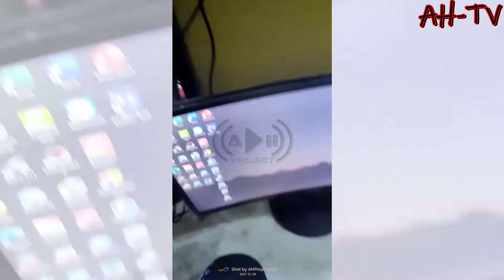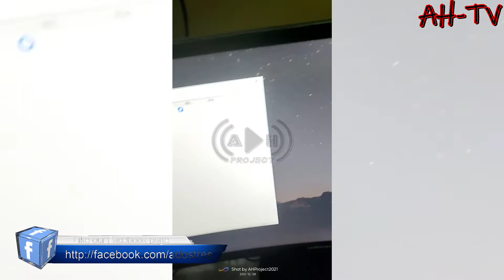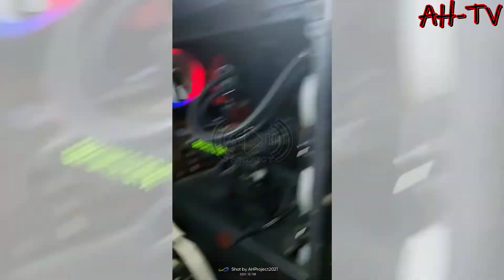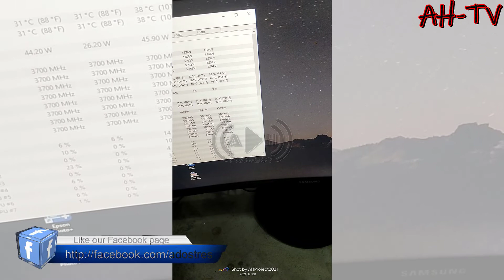Pasang RAM Avexir DDR3 4x8GB Kit #31 || adostres